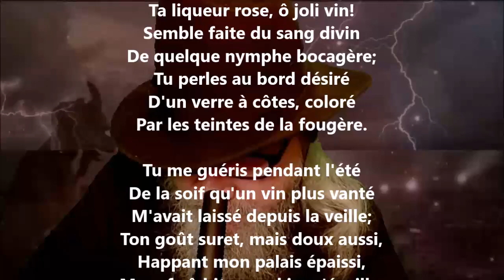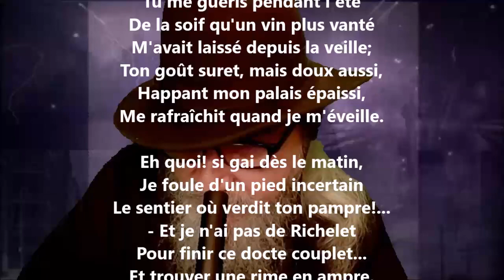Gaieté - Gérard de Nerval lu par Yvon Jean